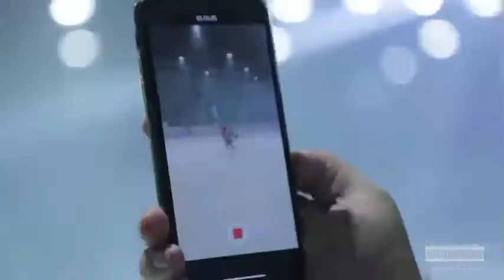Аndijonda "Iсe rink" nomli muz saroyi foydalanishga topshirildi.